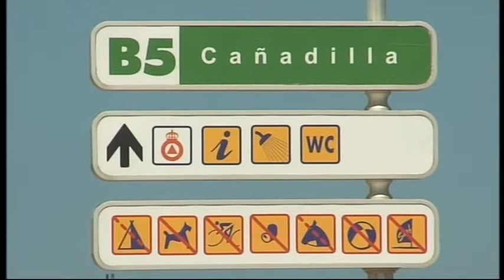ORDENANZAS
Tener un perro en casa y saber qué normas regulan su tenencia. Conocer en cuanto a las playas, cómo saber gestionarlas o que la ciudadanía sepa que habrá una vigilancia sobre residuos para evitar que quien no recicla pueda ser sancionado. Todas estas situaciones y otras muchas más, pretenden recogerse en la puesta al día de la normativa municipal que se está elaborando desde Medioambiente. Este departamento municipal quiere tomar como referencia la realidad de Chiclana, ya que las ordenanzas actuales datan de 1998.